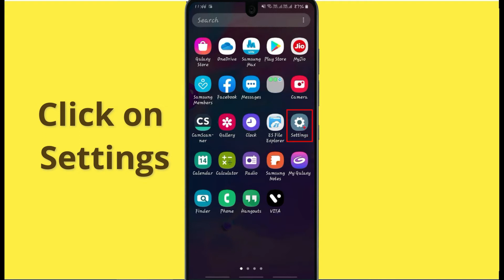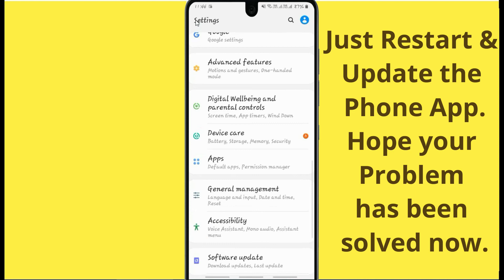How to Fix Jar App Not Working Problem Android & Ios - Not Open Problem Solved | AllTechapple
With the help of this video you can easily fix the Jar App not working on your mobile phone. Please follow the same procedure which is very helpful for resolving this problem to run the app again.